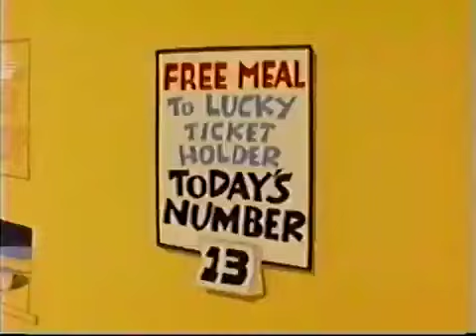From Dime To Dime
Directed By:
Seymour Kneitel